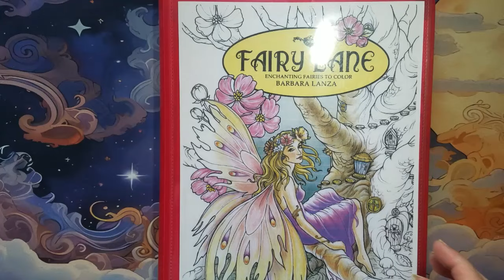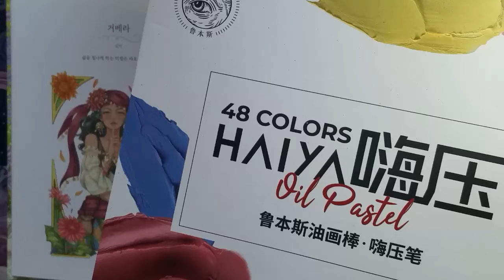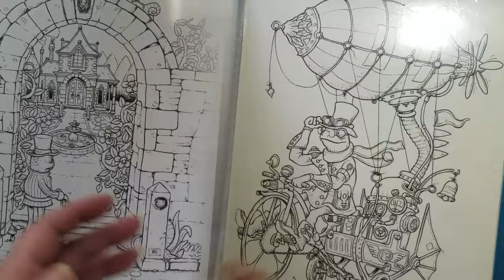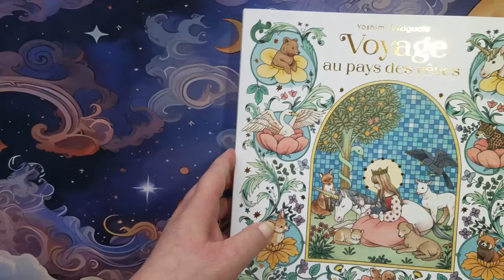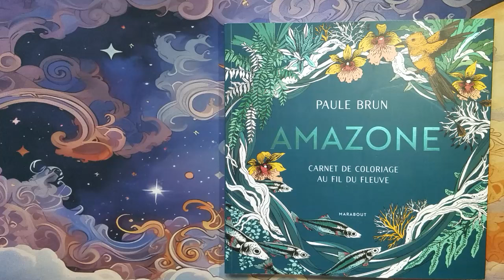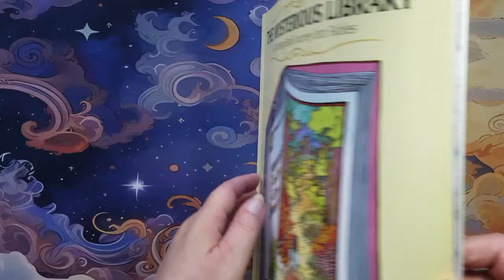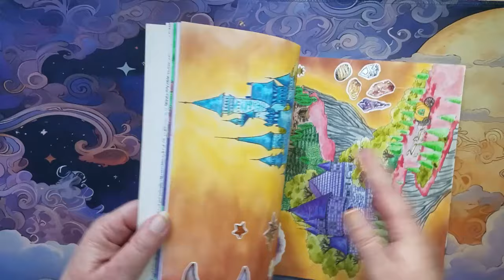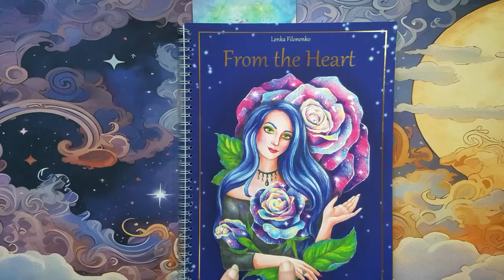Mes coloriages terminés de ce mois de Juin 2024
Bonjour, on se retrouve pour les colos terminés de ce mois de juin! Passez un joli moment:)
Chaîne non-monétisée ! merci de laisser un pouce et/ou un commentaire, cela m'aide dans le référencement youtube!
Personnes/chaines citées: @Évacolos @aureliesolo    @ColoFab @sandrinerambur2091
Musiques: